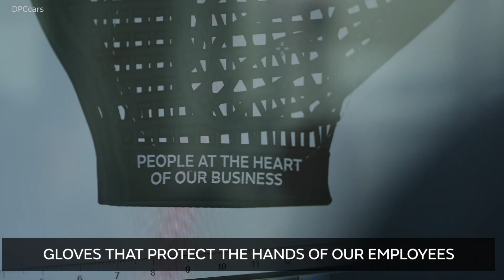3D Printed Glove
Engineers from Jaguar Land Rover are working on the next generation of protective workplace clothing – a lightweight 3D-printed glove which could help better protect employees from the threat of a musculoskeletal disorder.

The 3D glove is designed for people working on the production line, for example those required to fit clips or fasteners into the chassis during assembly of Jaguar and Land Rover’s luxury vehicles.

Musculoskeletal disorders, which include more than 100 different types of conditions, make up around 30 per cent of all workplace injuries that result in time off* and account for a third of the money paid in compensation to employees. Musculoskeletal disorders affect an estimated 10% of the global population, rising to as much as 40% in certain industries.